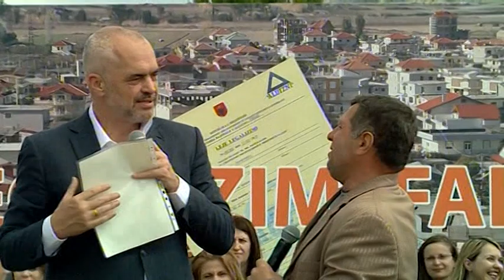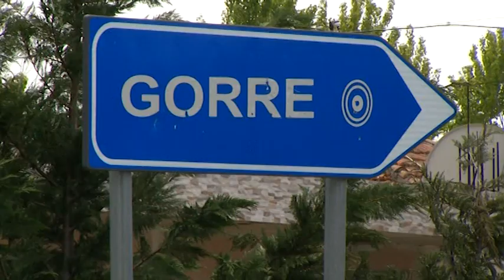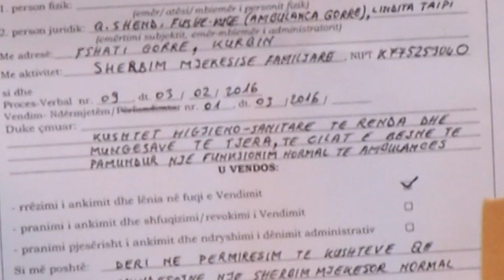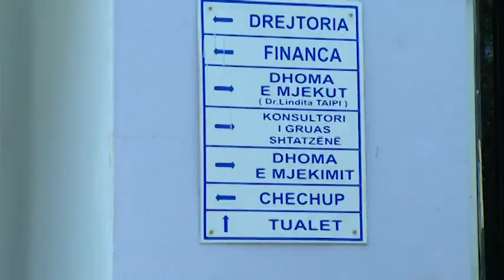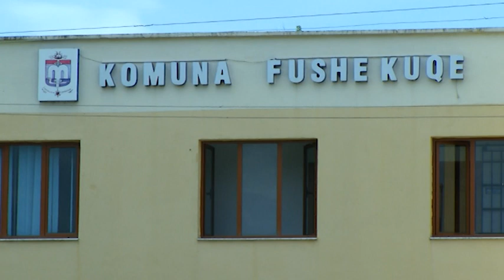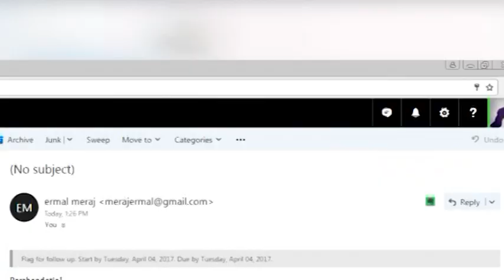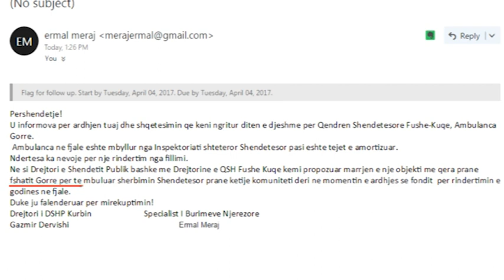BOOM: Gorreja pa qendër shëndetësore, e Fushë Kuqes në gjendje të rëndë